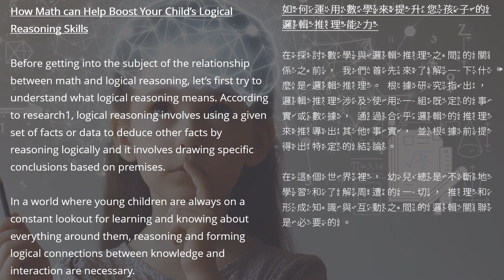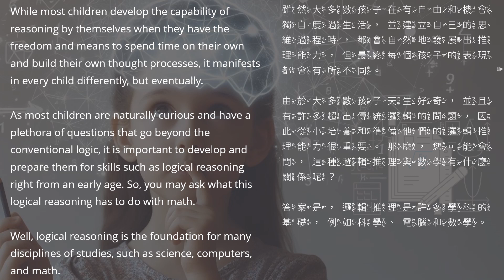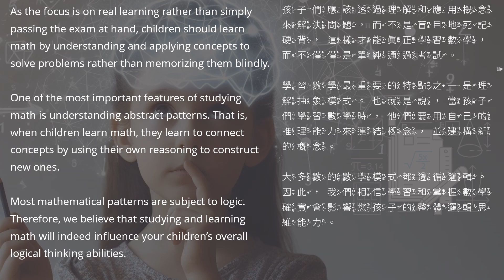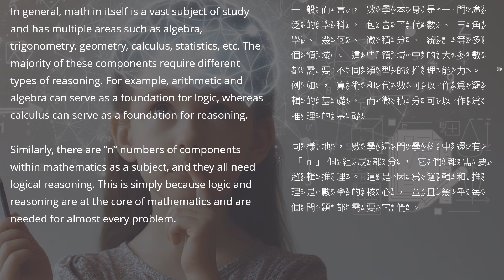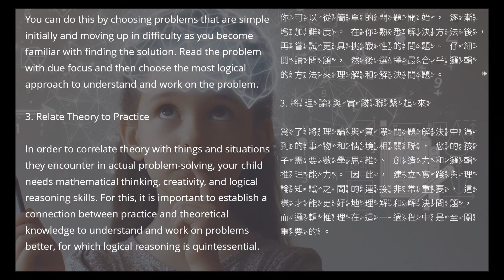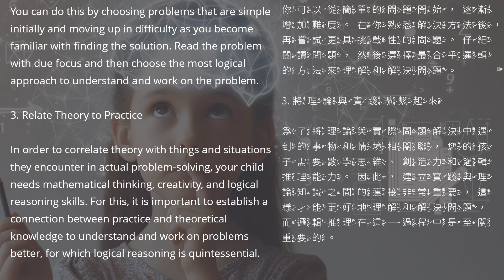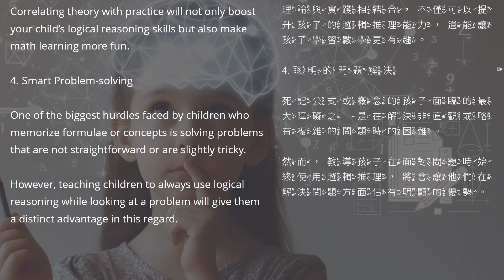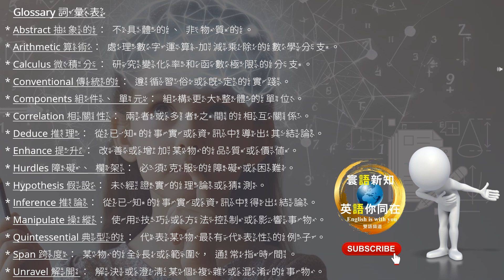雙語兒童新聞系列︱EP16 數學的神秘力量：建構孩子的邏輯腦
您好，歡迎來到「寰語新知，英語您同在」頻道！我們堅信，雙語學習是台灣未來競爭力的重要指標之一，雙語能力的表現無疑地將提升我們未來的全球競爭力。我們的影片旨在透過提供寶貴的內容，協助您與我們往這里程碑邁進。非常感我們衷心感激您能撥冗收看。

祝福大家有個美好的一天！